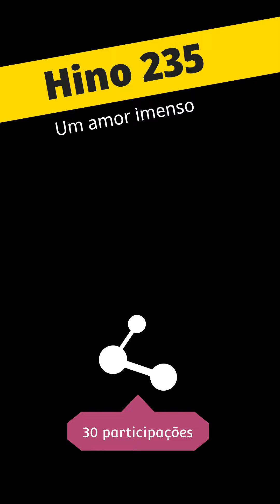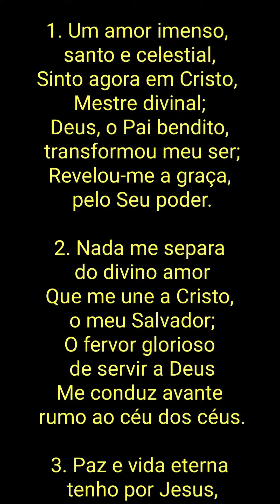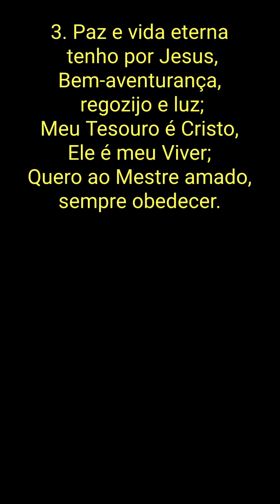Hino 235 orquestra virtual de teclas CCB HINOS OFICIAL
Hino 235 - Um amor imenso

1. Um amor imenso, santo e celestial,
Sinto agora em Cristo, Mestre divinal;
Deus, o Pai bendito, transformou meu ser;
Revelou-me a graça, pelo Seu poder.

2. Nada me separa do divino amor
Que me une a Cristo, o meu Salvador;
O fervor glorioso de servir a Deus
Me conduz avante rumo ao céu dos céus.

3. Paz e vida eterna tenho por Jesus,
Bem-aventurança, regozijo e luz;
Meu Tesouro é Cristo, Ele é meu Viver;
Quero ao Mestre amado, sempre obedecer.